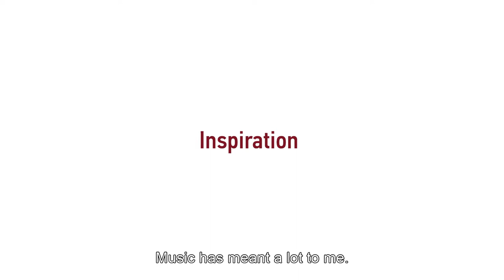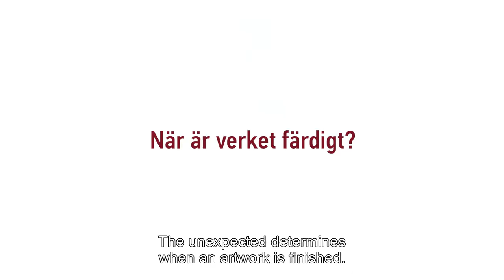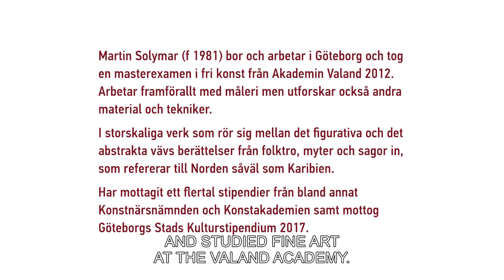Sten A Olsson Culture Scholarship 2020 – Martin Solymar (with English subtitles)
Motivation:
With delicate nuances and transparent layers, Martin Solymar portrays a state of mind that seems to be dissolved, hallucinatory and ambiguous. Ritual objects and mythical figures become bearing elements in a poetic world of images that cannot be attributed to a specific geographical place or age. On closer inspection, the paintings, which at first glance may seem abstract, grow in fragments that form multi-layered stories to create new spaces and landscapes.

For a vibrant and narrative painting, where technique, form and content are constantly driven forward, Martin Solymar is awarded a scholarship for 2020 from the Sten A Olsson Foundation for Research and Culture.